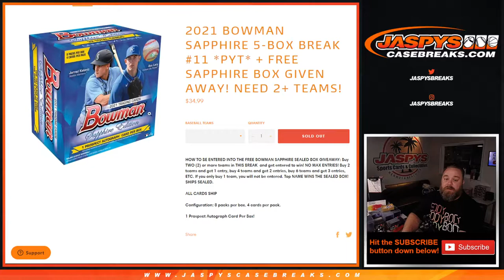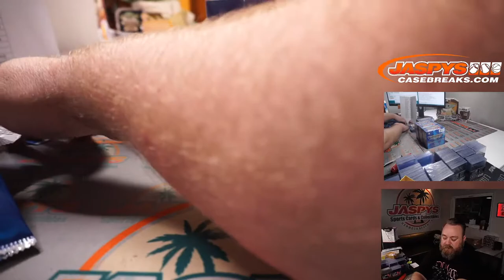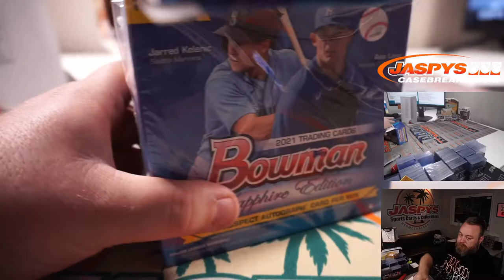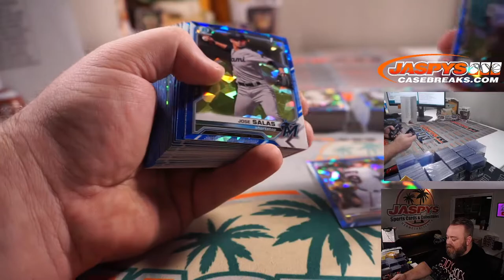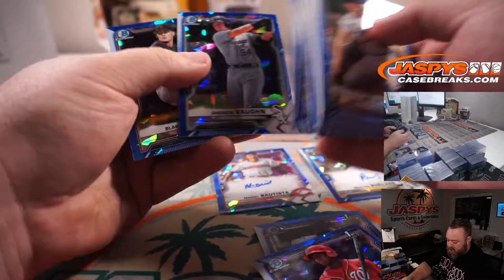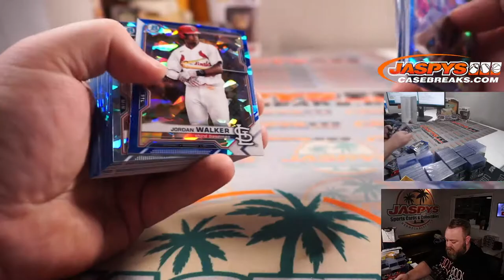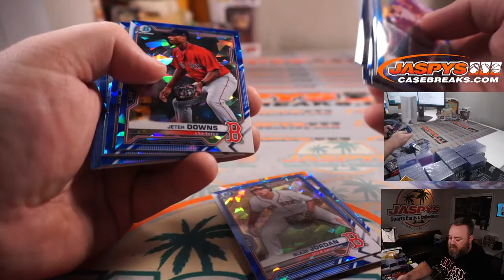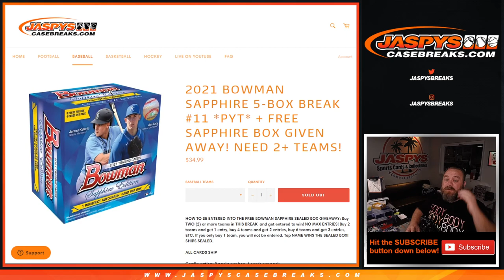TH 7/1 - 2021 BOWMAN SAPPHIRE 5-BOX BREAK #11 *PYT*